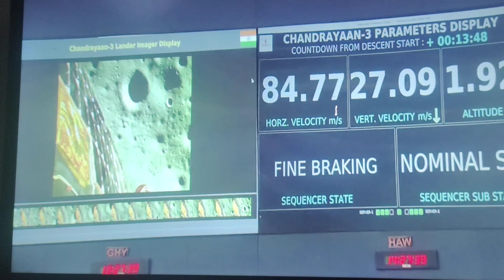chandrayan 3 landing on moon